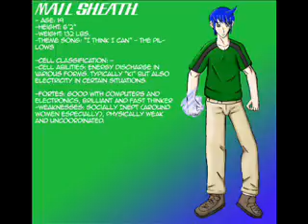Mail Sheath - Stats and Theme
Mail's Theme song
"I Think I Can" - The Pillows

I chose this one for Mail because of the cool spanish acoustics at the beginning and end, as well as Mail often being unsure of himself, but sometimes he'll pull himself together in a very "I think I can...I think I can!" manner.